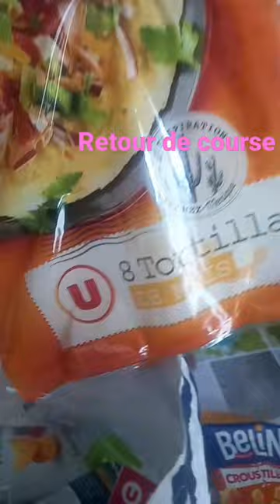retour de course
Petit retour de course super u